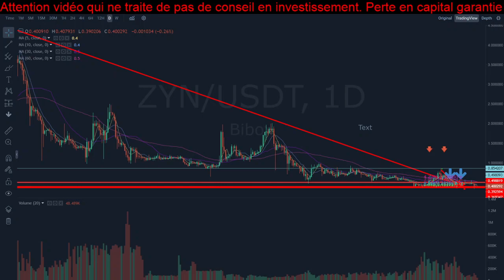[Zynecoin 186] Laissez-moi rêver !